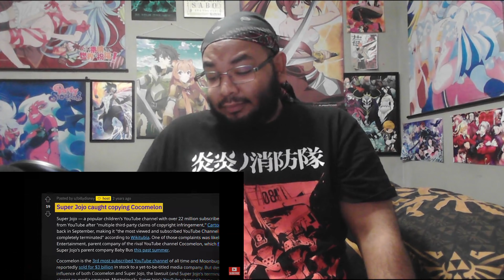10 Biggest YouTubers Who Are Permanently Banned (& Why) (Reaction)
Shout out to @SunnyV2